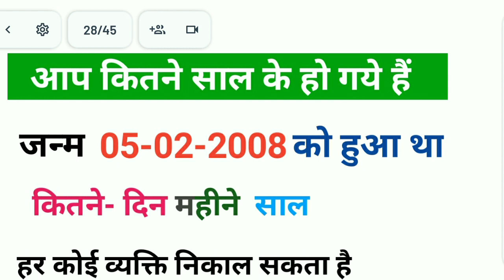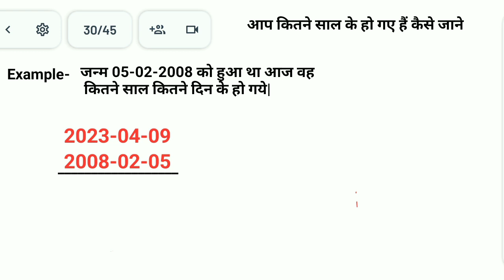अपनी उम्र निकालना सीखें आप कितने साल के हो गएhow to calculate your age how old are you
about vedio-अपनी उम्र निकालना सीखें आप कितने साल के हो गएhow to calculate your age how old are you